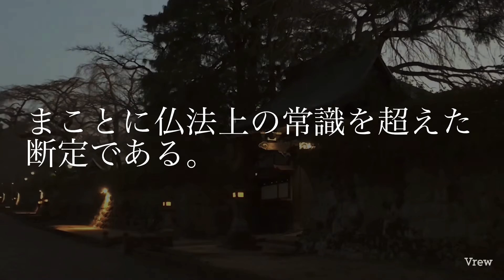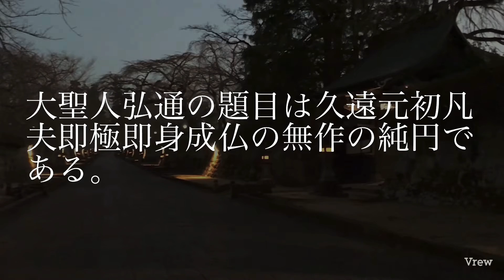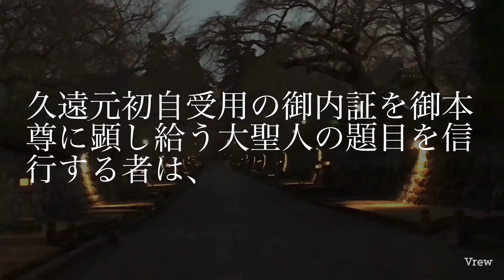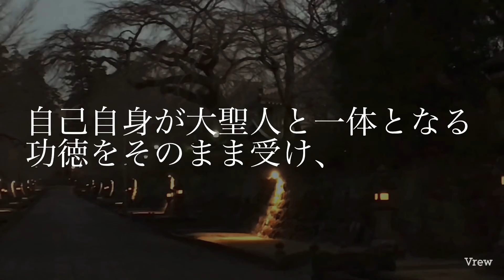朗読 すべては唱題から 四十八条 妙法受持の位 (Recitation) Because everything is Shō dai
四十八条　妙法受持の位

下種本仏日蓮大聖人の弟子である我ら日蓮正宗の僧俗においての、その仏法上の位につい て大聖人の御指南を拝する。

宗祖大聖人は、本因下種の題目のみを唱え受持する人が、釈尊一代仏教においての華厳経、 阿含経、方等経、般若経等の諸経の蔵・通・別・円の法理を習い修めた聖者や高僧より、その尊い位において、はるかに超過して勝れ、また真言、華厳、律、念仏等の諸宗の元祖達に 勝出していることは百千万億倍であると示し給う。普通の見方からすれば、まことに仏法上 の常識を超えた断定である。

思うに、この理由は、釈尊仏法中の聖者や各宗の元祖と言われる人々の教法や宗旨が、す べて真実甚深の円の教理に背き、不真不実だからである。また、真実の円についても重々の別があり、権実相対の上の所顕として迹門の純円、本迹相対の上の本門の純円、種脱相対の所顕として文底本因名字の純円があり、大聖人弘通の題目は久遠元初凡夫即極即身成仏の無作の純円である。この教法が超出して勝れる故に、大聖人の弟子として、ただ南無妙法蓮華蓮華経と唱える者の仏法の位は、これら権教・権人の歴劫修行や、正しい文証がない方便経によって衆生を誑惑する各宗元祖に比べ、正直無比の実大乗の人である故に、数千万倍勝れると仰せられるのである。

さらに重大な意義が、もう一つ拝される。それは、信心をもって題目を唱える者は、下種 本仏宗大聖人の弟子という尊い位である。

最高・最上の教法である本因下種の南無妙法蓮華経を、ただ一人、初めて唱え、一切衆生
に勧め給うた前代未聞の法華経の行者、末法出現の無作三身如来の御当体、久遠元初自受用の御内証を御本尊に顕し給う大聖人の題目を信行する者は、一分の理解のない者であっても本仏の直弟子である故に、その位は他宗権門の高僧・檀越に対し、弥勝るのである。

また、 大聖人の凡夫即極の仏法の功徳を享受して、弟子一同もその身そのまま即身成仏の本懐を成 就する。他宗の者には、この即身の功徳を全く欠く故に、それらに勝出することは百千万億倍なのである。題目信行の人々は、自己自身が大聖人と一体となる功徳をそのまま受け、 このような仏法最上の位を得る有り難さを自覚し、さらに信行の力を増長したいものである。